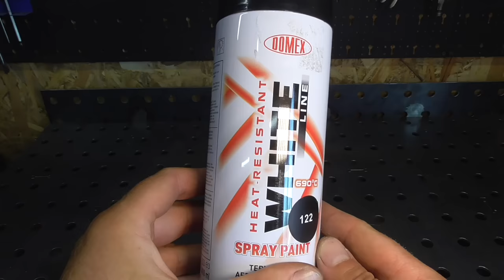Best Portable BBQ Grill || Amazing Project ⬇️ BUY ⬇️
Hi friends. I made a portable camping BBQ grill today.